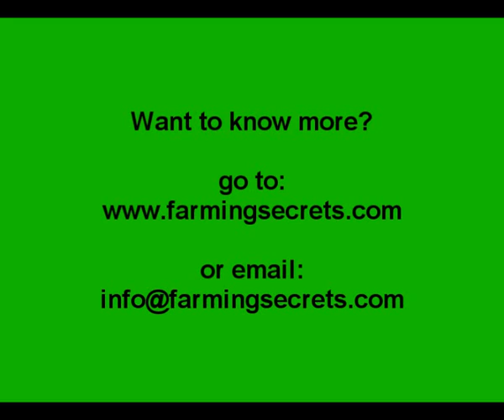Pat Coleby reveals how changing her farming methods helped save animals from sickness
Pat Coleby is Australia's expert on natural health for animals and has many years of practical experience to her credit.
In this video, Pat shares her wonderful experience and why she changed her way of farming.